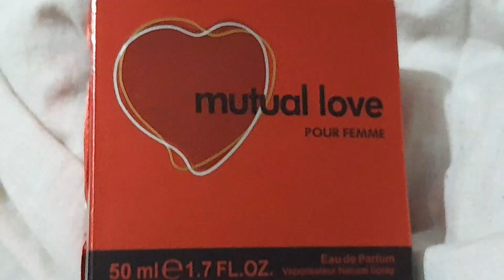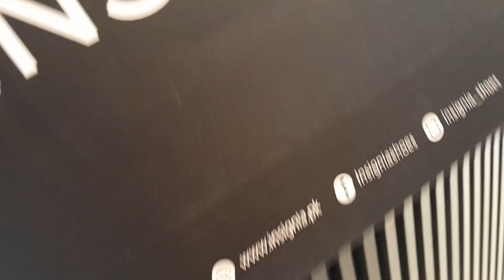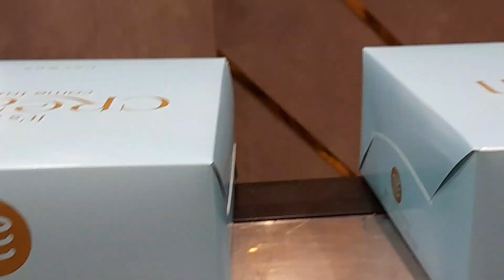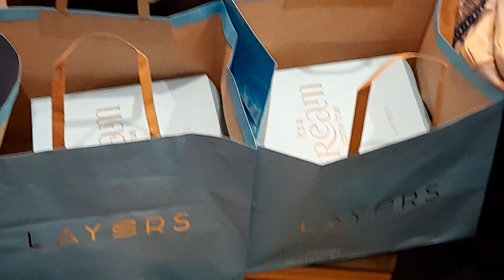BIRTHDAY SHOPPING FOR SISTER |BIRTHDAY SURPRISE PARTY|SHOPPING VLOG |PAKISTANI MARKET |CAKE AND BBQ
birthday shopping
birthday shopping vlog
gifts for girls
my sister birthday